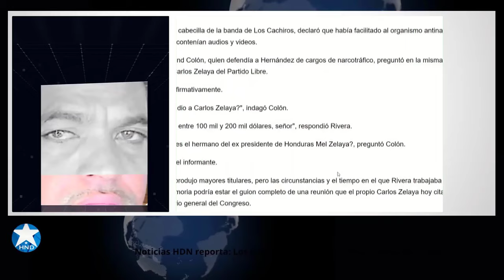Noticias Honduras 9 de septiembre 2024, Ultimas Noticias Honduras 9 de septiembre 2024, HONDURAS HOY